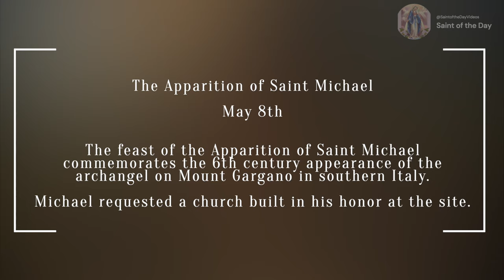The Apparition of Saint Michael the Archangel - May 8th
The Apparition of Saint Michael

May 8th

The feast of the Apparition of Saint Michael
commemorates the 6th century appearance of the
archangel on Mount Gargano in southern Italy.

Michael requested a church built in his honor at the site.

AnaStpaul. (2023, February 6). Saint of the Day – 8 May – Apparition of Michael the Archangel at Monte Gargano, Italy (492). AnaStpaul.

May 8 Feast of the Apparition of St. Michael (victory) – Gargano – LUISA PICCARRETA. (2018, May 7).

Jones, T. H. (n.d.-a). Patron Saints Index: Michael the Archangel. 2005.

Magnificat, E. (n.d.-a). Apparition of Saint Michael the Archangel, Monte Gargano, Italy (492).